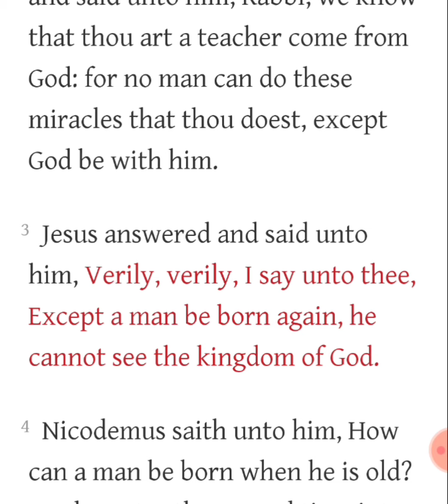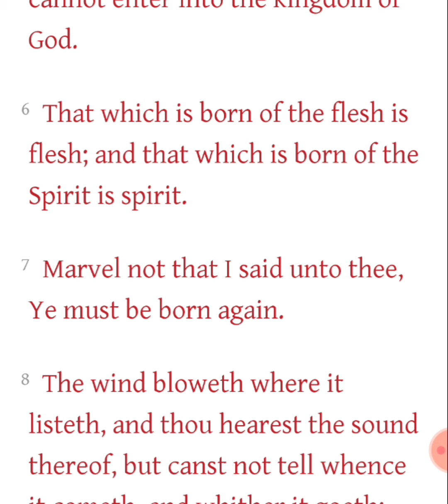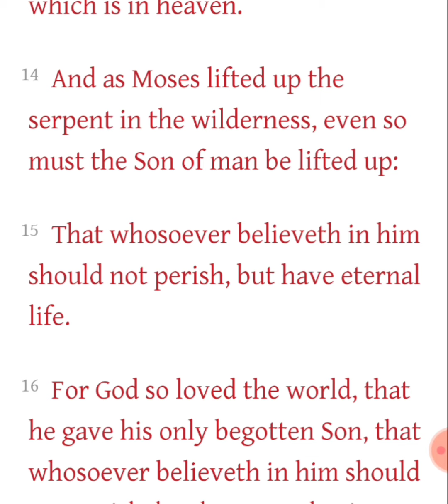John 3:16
🧿💜Love U Lord💚🩶😎Emoji😇Trend💖Setter🅿️💨🧿
Wassup Multi-talented Content Creator Motivated